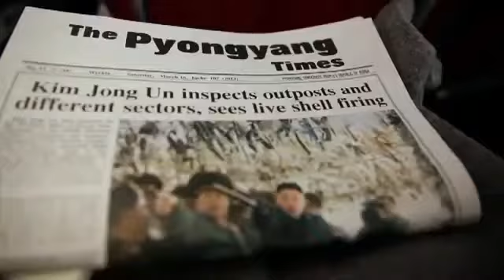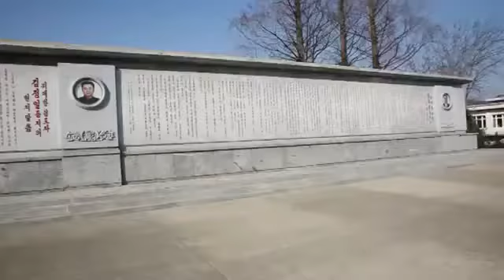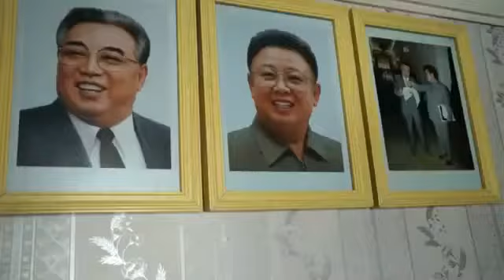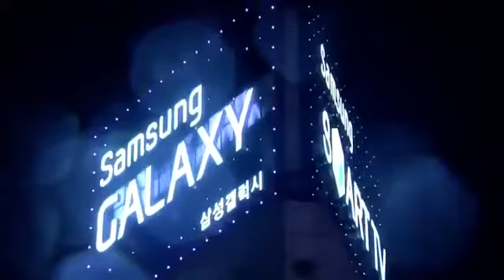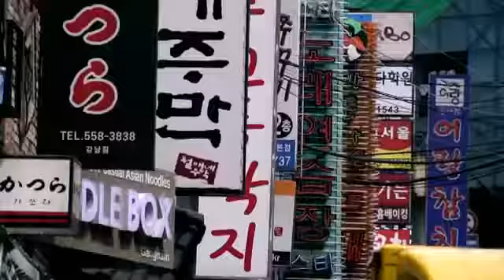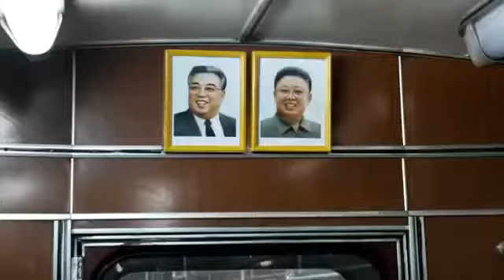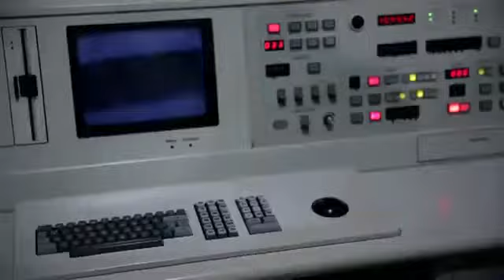Panorama North Korea Undercover | BBC Documentary 2013